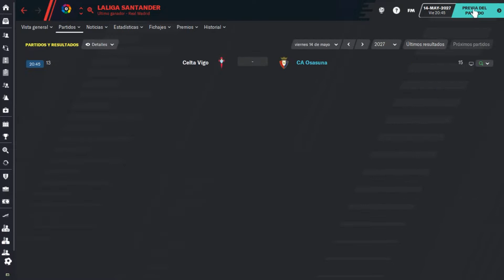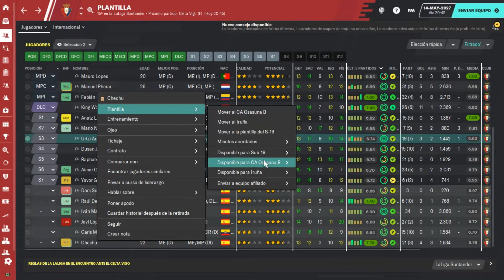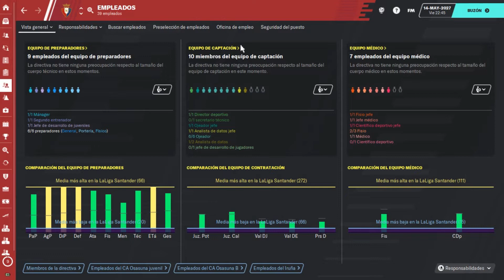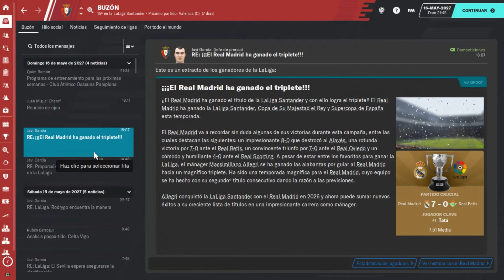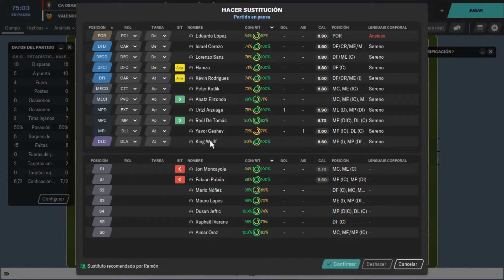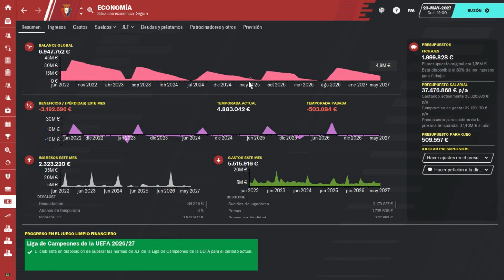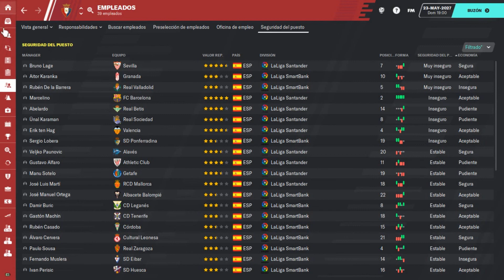FM20 Mochilero | CERRANDO TEMPORADA | C3 Ep. 18 | Football Manager 2020 en Español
Hay un montón de guías espectaculares para FM 2020 y siempre algunas series en desarrollo. Abajo encontraras todos los links a las listas de reproducción.

Carrilero.